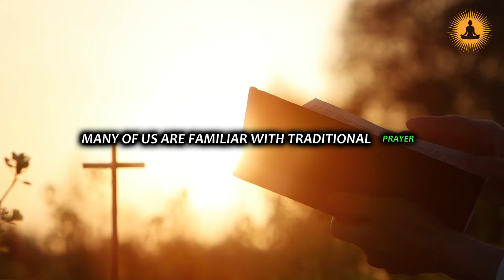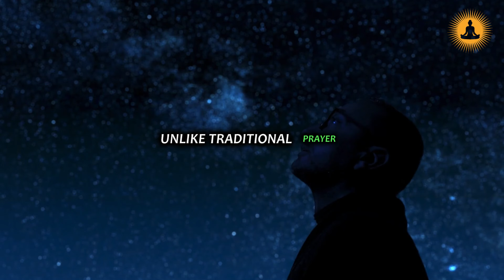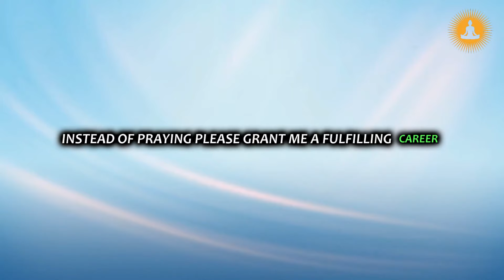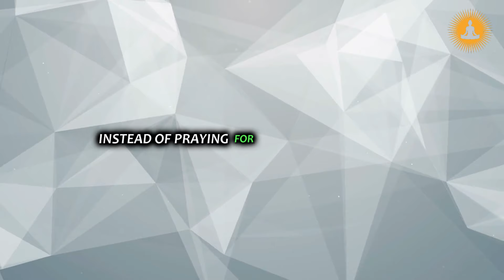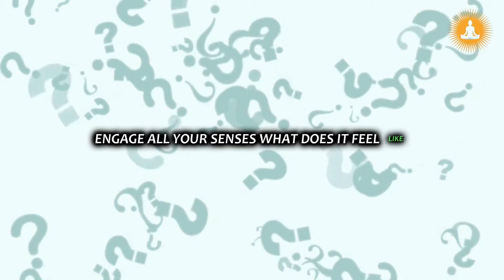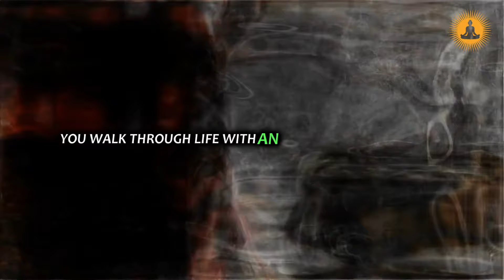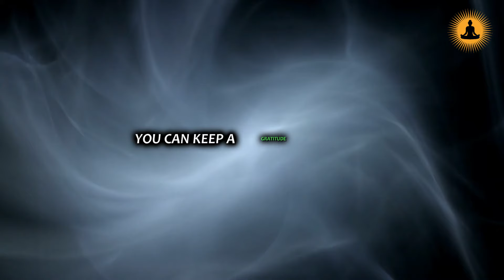The Prayer the Universe CAN'T Ignore (Neville Goddard's Manifestation Secret) | Law of Attraction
The Prayer the Universe CAN'T Ignore (Neville Goddard's Manifestation Secret)

Unlock the Secret to Manifesting Your Deepest Desires ✨ (Neville Goddard's Hidden Teachings)

Are you tired of traditional prayers that seem to go unanswered? Ready to tap into the true power of manifestation? 🙏

In this video, we dive into the revolutionary teachings of Neville Goddard. You'll learn:
-The limitations of traditional "asking" prayer
-How to embody the feeling of your wish ALREADY fulfilled 😍
-The role of gratitude and visualization in fueling your manifestations
-Practical steps to start transforming your desires into reality
-Neville Goddard believed that the Universe is always responding to our inner state.  If you're ready to shift your mindset and take control of your reality, this video is for you!